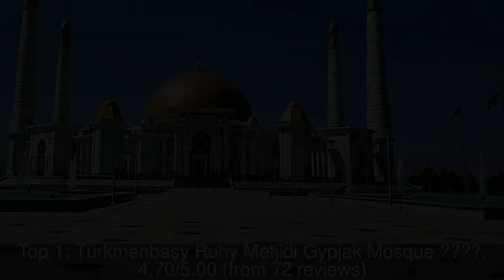Top rated Tourist Attractions in Turkmenabat, Turkmenistan | 2019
1: Türkmenbaşy Ruhy Metjidi Gypjak Mosque مسجد
2: Turkmen Carpet Museum
3: Independence Monument
4: Altyn Asyr Bazar
5: World of Turkmenbashi Tales
6: Old Nisa